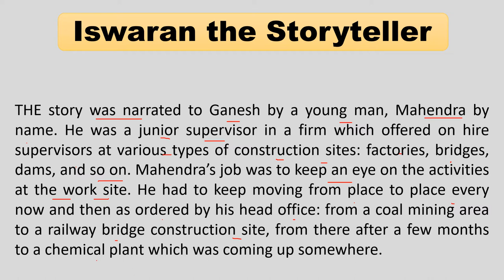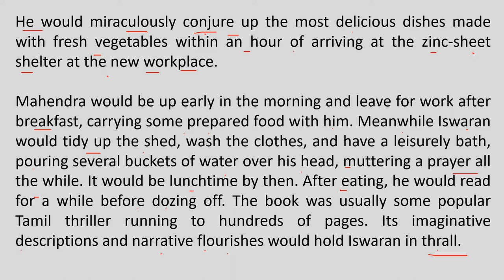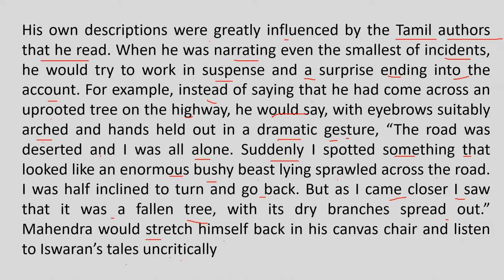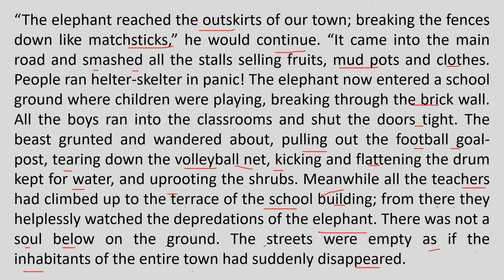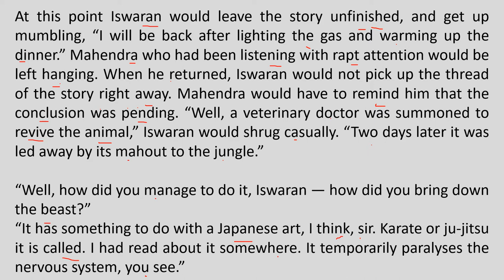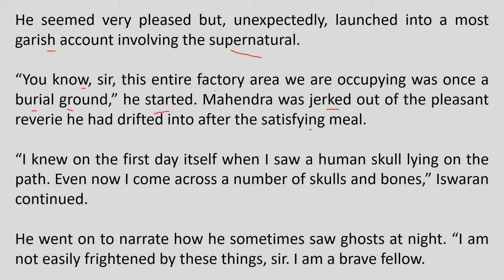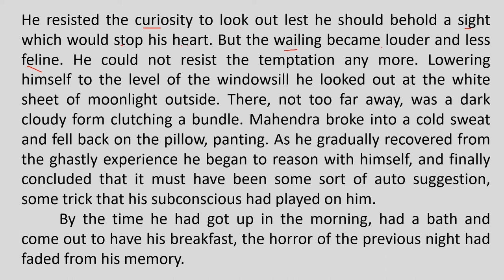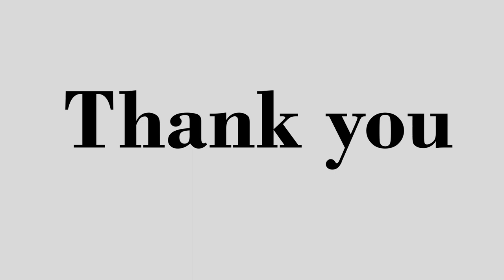NCERT I RBSE I English I Moment I Chapter-3 I Iswaran the Storyteller I Hindi Translation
Introduction to the lesson

The title of this chapter- “Iswaran the storyteller” tells us that this story is about Iswaran. He is called the storyteller because as storytelling is an art, he is good at it. Iswaran uses special effects, does voice modulation, uses his body language to make the story realistic so that the listener, i.e. Mahendra gets attracted and captivated in his story. The writer wants to highlight this quality of Iswaran - that he was so good at telling stories that they appeared to be real. His stories were a source of entertainment for Mahendra.

Our YouTube channel is for English school lesson for class 6th 7th 8th 9th 10th 11th and 12th CBSE and RBSE. English lesson are available with full translation without cutting for better learning. Our main motive of  teaching is teaching like classroom.